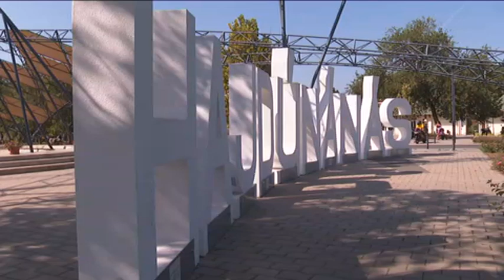Hajdúnánási Televízió :Moto-Rock Weekend a Hajdúnánási Gyógyfürdőben 2019.08.31.